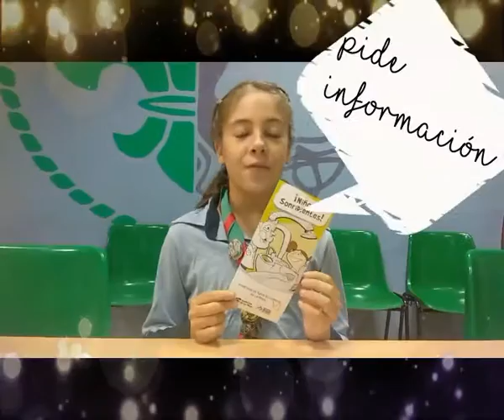Día higiene dental - ¡Lávate los dientes!